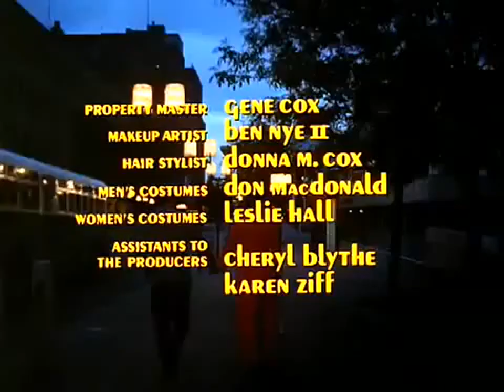The Mary Tyler Moore Show Season 4 Episode 12 We Want Baxter